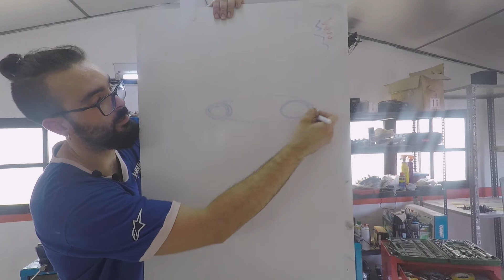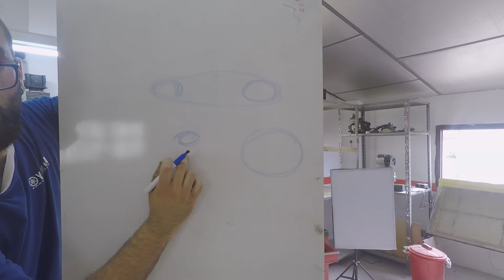LA TRANSMISIÓN AUTOMATICA. ¿Cómo funciona? | Clases De Mecánica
La transmisión automática es el sistema más empleado por las motos tipo "Scooter". Su ventajas son evidentes; una mayor comodidad en la conducción y un menor mantenimiento.

Tu que opinas? Te gusta este tipo de transmisión o prefieres el cambio manual por caja de cambios? Déjame tu opinión en la caja de comentarios y si quieres saber más sobre este sistema de transmisión pégale un vistazo al video!

00:00 Instroducción
00:50 Definición
01:05 Ventajas
02:39 ¿Dónde se sitúa?
03:48 Desmontando
05:14 Partes
16:05 Montando
18:53¿Cómo funciona?
24:39 Mantenimiento
27:11 Nos vemos a la próxima

➡ Mi TikTok: @elmecanicodemotos

🔴 LISTAS DE REPRODUCCIÓN EN MI CANAL 🔴
👉Sobre mecánica de moto.

👉Análisis de motos.

👉MotoBlogs!

👉Proyectos que hago en mi taller

PREGUNTAS FRECUENTES
▪ ¿Cómo te llamas? Nacho
▪ ¿Qué moto tienes? Ahora mismo ninguna y muchas a la vez!
▪ ¿Qué has estudiado? Estudié mecánica por la FP, después de acabar la ESO. Empecé por el Grado Medio en electromecánica y luego el Grado Superior de automoción.
▪ ¿Te dedicas profesionalmente al mundo de las motos? Sí, algún día os diré donde.
▪ ¿Con qué cámara grabas? Con dos Go Pro Hero 4